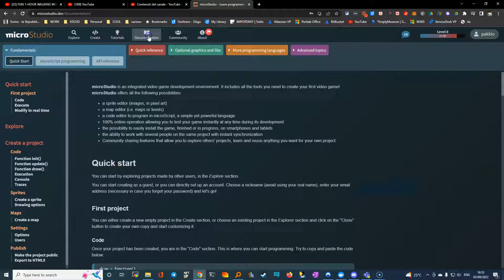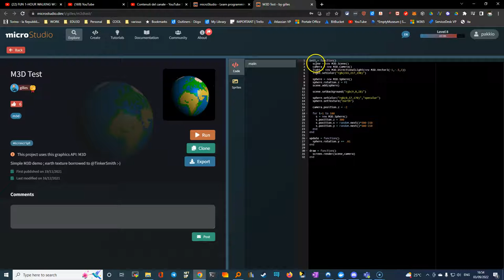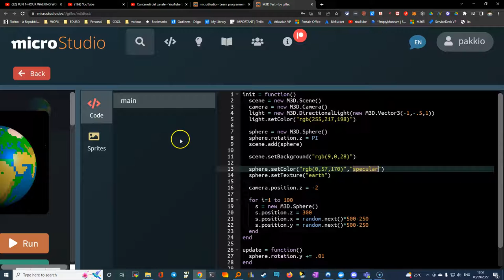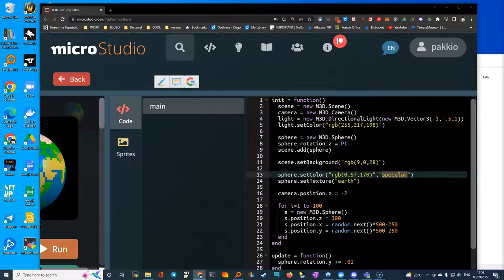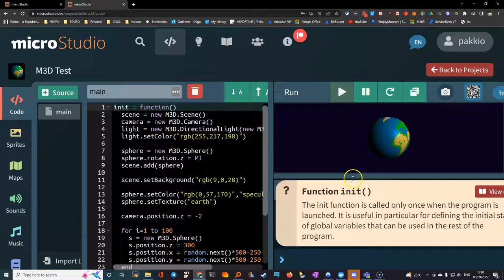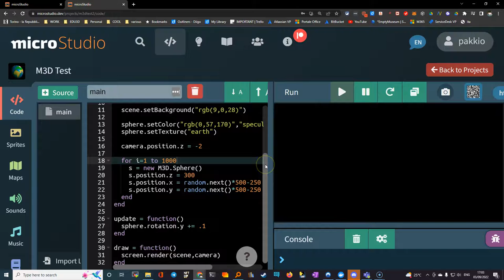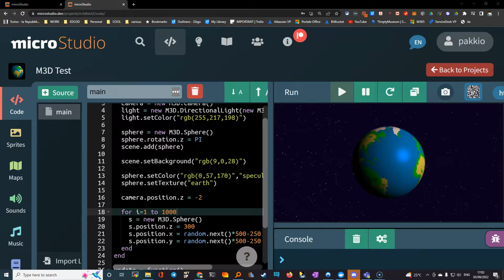microstudio terra rotante